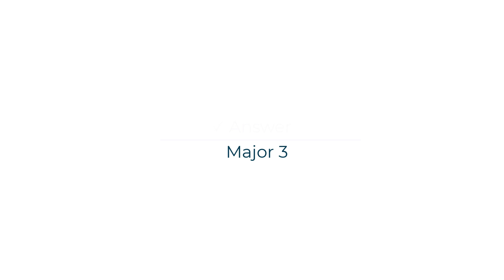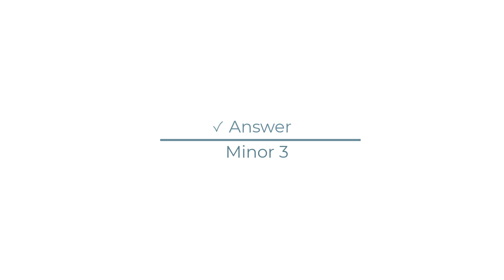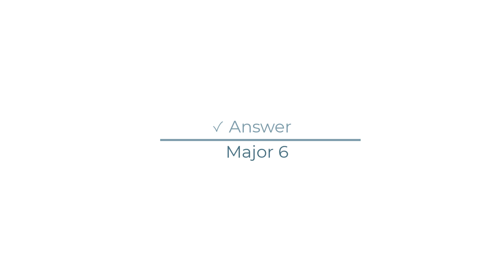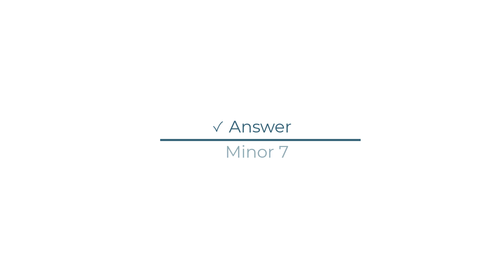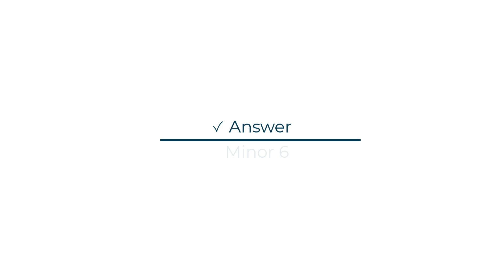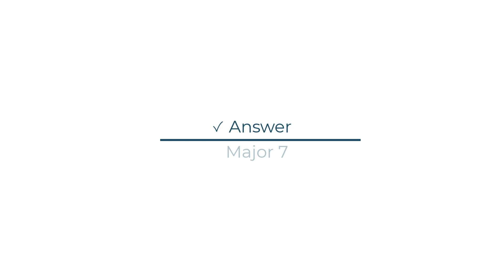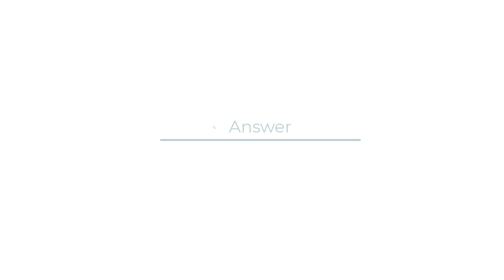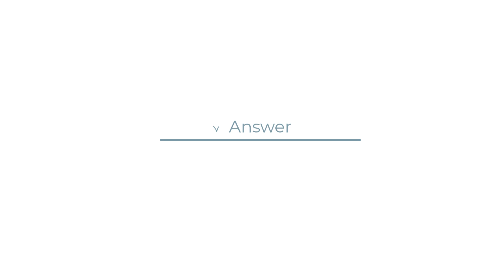EP0099 - Final interval tests all intervals within the octave - Part 3 (Simple Intervals)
Table of Contents:

00:00 - Introduction
00:32 - Exam 393
05:10 - Exam 394
09:52 - Exam 395
14:34 - Exam 396
21:23 - Ending

All intervals within the octave (simple intervals), ear training practice intervals. Major and minor 2nd's, 3rd's, 6th's, 7th's, Perfect 4th's, 5th's, and octaves.